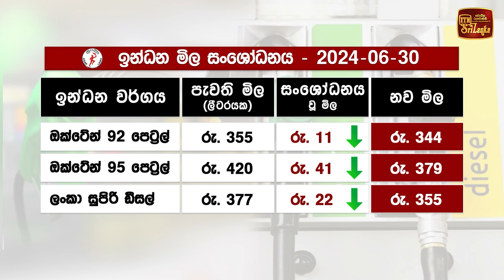තෙලේ මිල බස්සද්දී බස් ගාස්තුවත් පහළ යයි